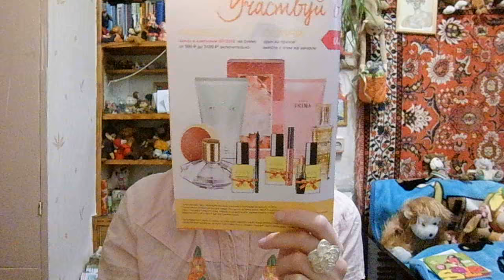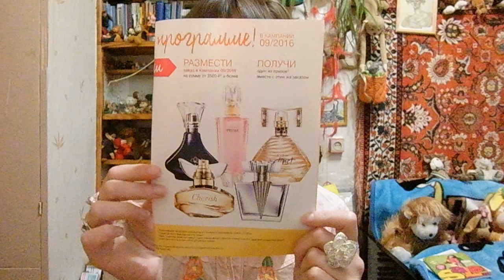Avon 10 2016